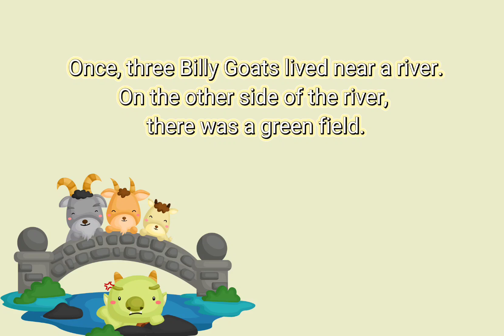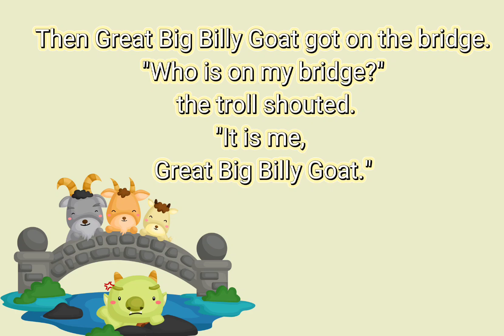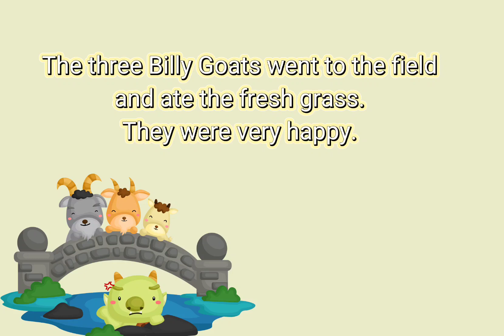Presentation Practice "Three Billy Goats" by Naing Bone Myint Mho at Paradise